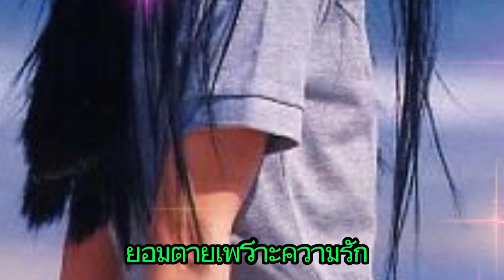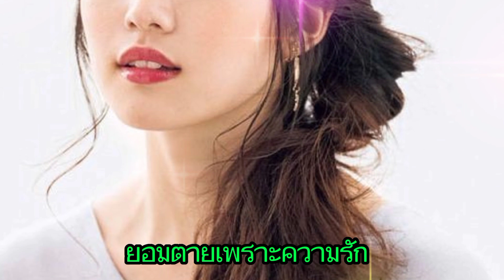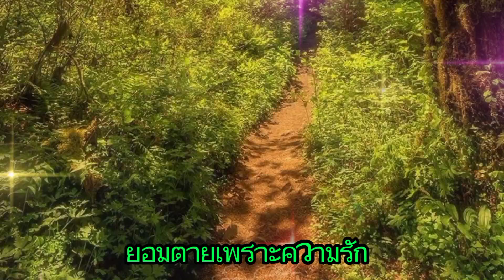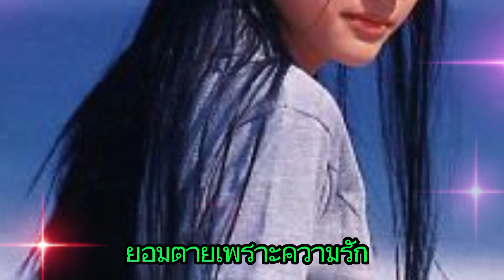❤️เพลง ยอมตายเพราะความรัก ศิลปิน ยอดรัก สลักใจ❤️ขอขอบคุณทุกกำลังใจ🎎🎎